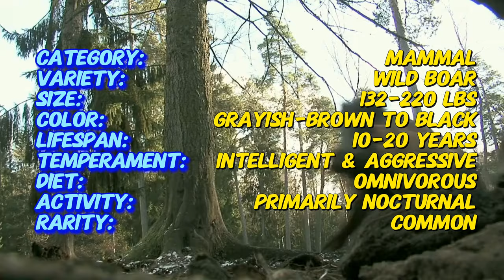WILD BOAR: Nature’s Fierce Forager! 🐗🌲 (Sus scrofa)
Dive into the wild world of the Wild Boar (Sus scrofa)! This short, informative video explores the habits, habitats, and characteristics of these fascinating creatures. Perfect for wildlife enthusiasts and nature lovers, learn how Wild Boars impact their environment and their role in the ecosystem. Enhance your wildlife knowledge with this quick and insightful guide!